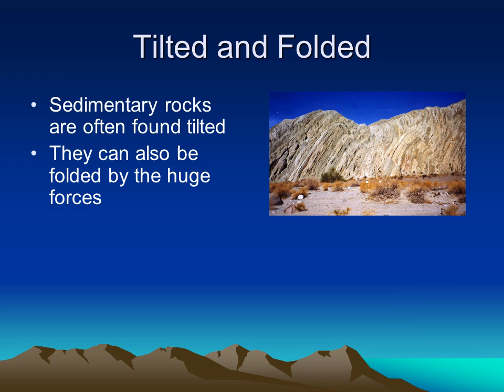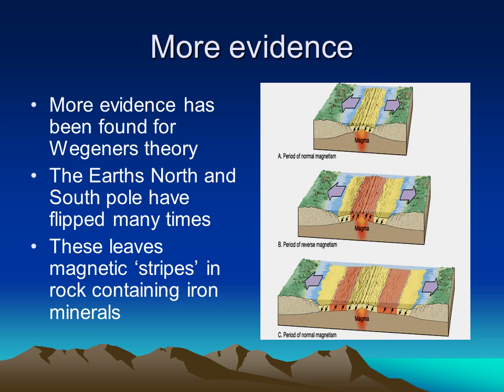Plate Tectonics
Earth Materials – Geology Plate tectonics
Why have all the mountains not worn away by now?
Earth Structure
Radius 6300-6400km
Thin crust
Mantle extends almost halfway to the centre
The core makes up the rest
Composition
Low density solid crust floating on an almost solid mantle
But overall the Earth is dense
The core must be very dense
Probably made of dense metals nickel and iron
Hot liquid outer core and solid inner core
Rock Cycle
Weathering breaks down the rocks
Erosion wears them into smaller pieces as they are transported towards the sea
Deposition of sediments
Most sediments settle in water
Currents and waves form ripple marks
Evidence can be found for this in the rock
Ripple marks can be preserved in the rock
Unstable Earth
The Earths crust is subjected to huge forces
Very large forces can fracture the rock
This can be seen as fault lines in the rock layers
Alfred Wegener
Some people thought the Earth was shrinking and cracking
Wegener thought whole sections of the crust moved (plate tectonics)
Some people did not understand and thought the continents floated around in the oceans (continental drift)
He died before people accepted his ideas
Evidence
Same fossils and rocks found in different parts of the world
Africa and South America look like pieces of a jigsaw
Sea floor spreading
Large continents begin to crack and split apart
The gaps fill with water
Small seas become oceans
The mid ocean ridge continues to produce new crust
More evidence
More evidence has been found for Wegeners theory
The Earths North and South pole have flipped many times
These leaves magnetic ‘stripes’ in  rock containing iron minerals
So the Earth must be growing?
Dense heavy oceanic crust can be subducted below less denser continental crust.
The friction melts rock
This magma rises through the crust to form new volcanoes
This is happening in South America (The Andes)
Continents Collide
Eventually when plates move together the continental crust collides
The heat and pressure make metamorphic rock
It also pushes and folds the rocks into high mountains
The Himalayas rise to 8848m and are still growing today